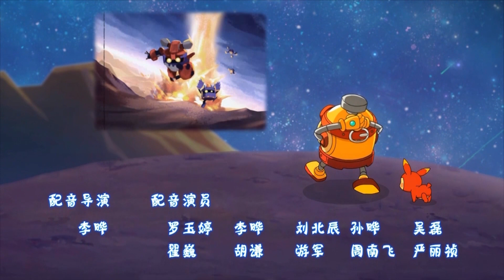[动画大放映]《赛尔号 5 猎天困兽》 第16集 食物危机 | The Purcell 5: Hunting the Beast | Food crisis | Animation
► 视频简介

来到恶魔星，飞船遭遇了奇怪的天气：一会儿下火雨，一会儿下冰雹，飞船遭受损，而带来的精灵食物却又被偷，最后发现是生活在恶魔星的小库偷了食物，在赛小息的机智下找到小库的老巢，然而这里的精灵却因为海盗和恶灵三巨头无食物可吃，最后得知恶灵兽复活了.

When we came to Demon Star, the spacecraft encountered strange weather: it rained fire for a while, hail fell for a while, the spacecraft was damaged, and the spirit food it brought was stolen. Finally, it was discovered that the small library living in Demon Star stole the food. , Under the wit of Sai Xiaoxi, I found Xiaoku’s nest, but the elves here had no food to eat because the pirates and the evil spirits had no food, and finally learned that the evil spirit beast was resurrected...

► 节目信息

节目名称：赛尔号之猎天困兽

节目类别：奇幻,其他

节目介绍：战神联盟的全新集结加入新角色缪斯，星灵王守护恶魔星牺牲，冰火星球守护神协助小优进化守护恶魔星，并与米瑞斯一起大战恶灵兽超进化邪冥兽，最终找到艾里克，无尽能源就在麒麟手中……

Plot: The new assembly of the God of War alliance joins the new role muse, the star king guards the sacrifice of the devil star, the guardian of the ice mars ball assists Xiaoyou to evolve and guard the devil star, and fights the evil spirit beast with Miris, the super-evolved evil spirit beast, Eric was finally found, the endless energy is in the hands of Qilin...